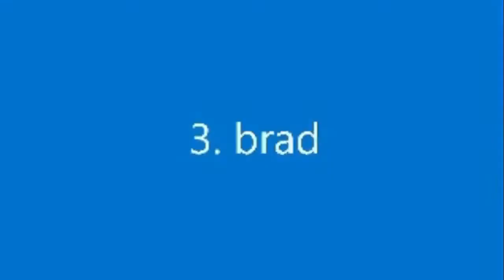Top 7 Danica Patrick Wins!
some of my favorite danica patrick wins